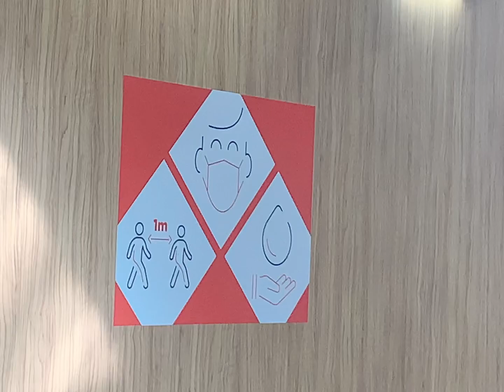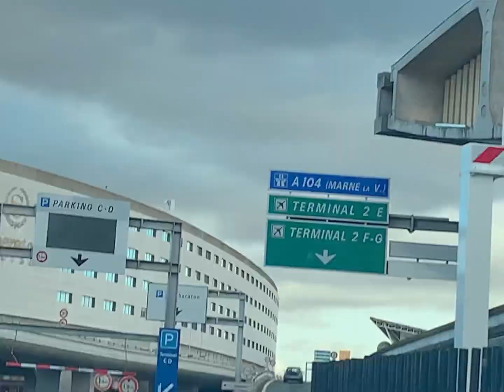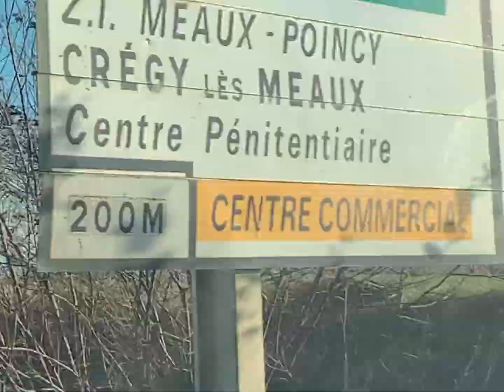法國巴黎戴高樂機場旅遊現況｜法國旅遊EP4｜法國房產｜｜ 孫姊開講｜越南房地產投資秘笈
經過21小時漫長的轉機，終於抵達了法國巴黎的戴高樂國際機場。歐洲與疫情共存的政策，讓人除了口罩外，其餘生活好像都照常，沒什麼影響。唯一不同的是人潮減少了一些，但跟亞洲比起來還是比較自由！
孫姊的新書：
♦史上第一本: 越南房地產買賣攻略寶典！
  『投資越南房產：五年退休不是夢!』簡體中文版與繁體中文版新上市
  內容詳實，多達400多頁，是您前進越南投資非常實用的工具書。請參考書籍大綱：
  越南：請聯絡Julia:  Line/wechat: jinxiu_187   Zalo: 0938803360
  亦可郵寄給香港或中國的朋友。
電子書已在下列商城上架：
♦Amazon Kindle:
追蹤孫姊即時動態：
越南不動產投資系列影片集：
投資新法！外國人在越南可以買房嗎？
投資越南不動產要繳什麼稅？
在越南資金要如何匯出入？
越南投資該買住辦OFT還是公寓好呢？
原來越南房屋面積這樣算！
越南捷運（地鐵）即將開通？！
越南經濟一生一次的大爆發！！！
♦Line與Wechat: rebeccasun123
  如果您想加入Line或微信的越南股票與不動產投資群組，請加我好友。

讓我們一起在越南房產賺大錢，早日達成財富自由！❤️